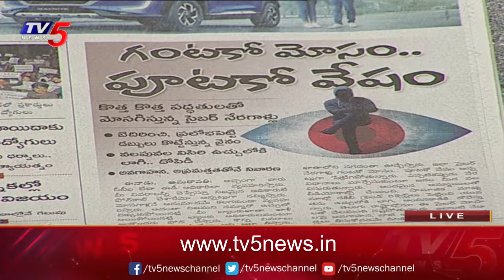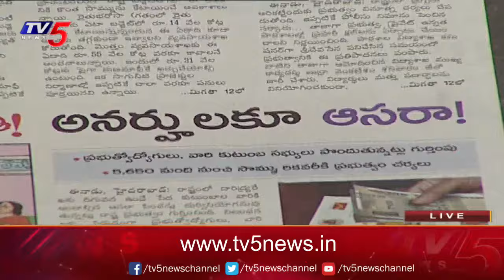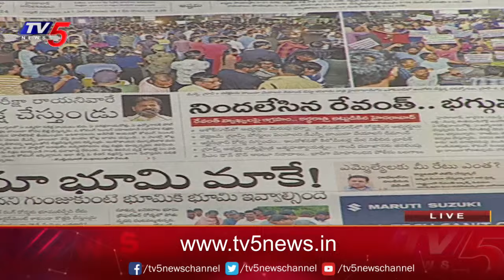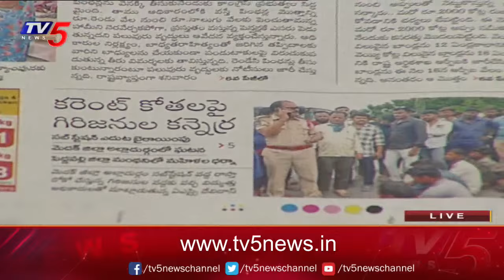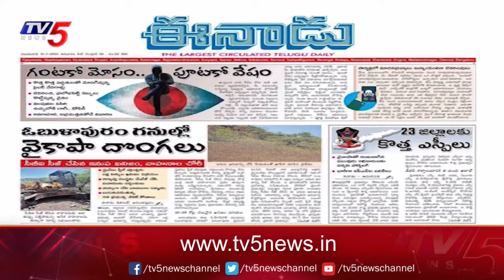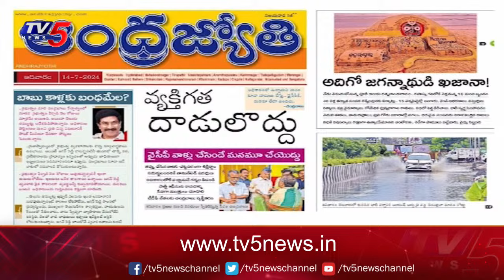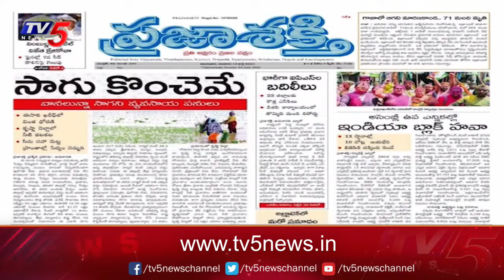Today News Paper Reading | 14-07-2024 | TV5 News Digital